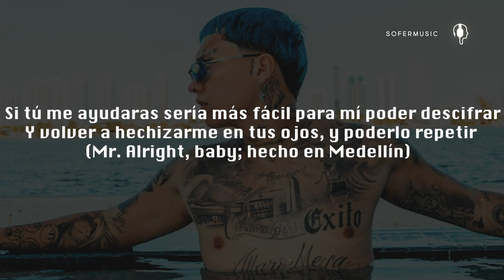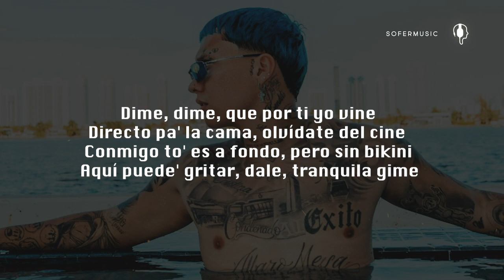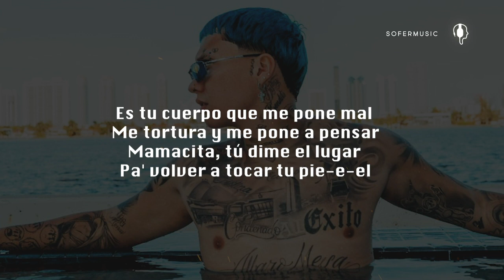BLESSD, AMARO - DIME (LETRA)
SOG (oh, oh, oh, oh)
Qué pista, pa
Cocaine
Blessd
Es Amaro (oh, oh, oh)
Amaro

Si tú me ayudaras sería más fácil para mí poder descifrar
Y volver a hechizarme en tus ojos, y poderlo repetir
(Mr. Alright, baby; hecho en Medellín)

Es tu cuerpo que me pone mal
Me tortura y me pone a pensar
Mamacita, tú dime el lugar
Pa' volver a tocar tu pie-e-el

No sé me olvida ninguno de los detalle' de cuando lo hicimos
Quisiera repetirlo otra vez pa' que vea' que no e' lo mismo, oh-oh
Tú solo acércate, anímate, y tómate tu espacio
Para sentir tu pelo lacio
Tú sabes que conmigo no se acabará la misión
Y que nadie se entere

Y yo-oh (oh, oh, oh), quiero que tú me diga': Déjalo adentro
Y yo-oh, quiero volver a comer tu cuerpo lento
Yeh-eh (oh, oh, oh), me hechizaron tus movimiento'
Y yo quiero tocar tu pie-e-el

Y me tortura y me pone a pensar

Volver a hechizarme en tus ojos, y poderlo repetir

Dime, dime, que por ti yo vine
Directo pa' la cama, olvídate del cine
Conmigo to' es a fondo, pero sin bikini
Aquí puede' gritar, dale, tranquila gime

Ey
Blessd
Yo soy Blessd, rompiendo una y otra, y otra ve'
Dímelo, Jara
Ey
Es Amaro
COQE y SOG
Los Apa$
Kapital Music

(Es tu cuerpo que me pone mal; mal, mal, mal)
(Me tortura y me pone a pensar; -sa-a-ar)
(Mamacita, tú dime el lugar; -ga-a-ar)